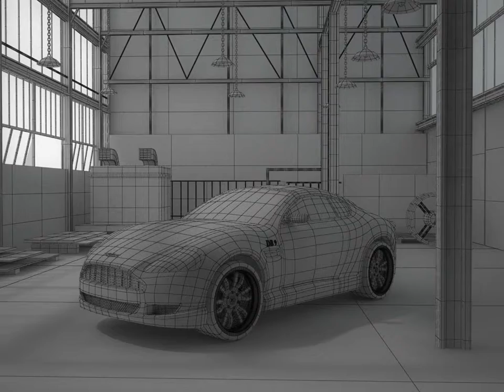Modeling showreel by Anirban Debnath